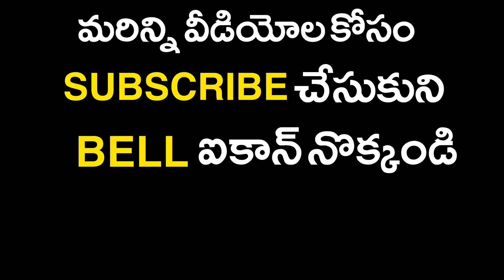వైద్యులతో సమీక్ష సమావేశం నిర్వహించిన ఎమ్మెల్యే యార్లగడ్డ వెంకట్రావు || Public Poster News Gannavaram